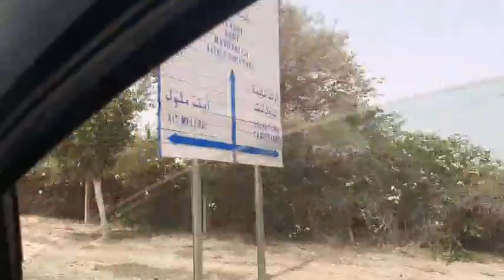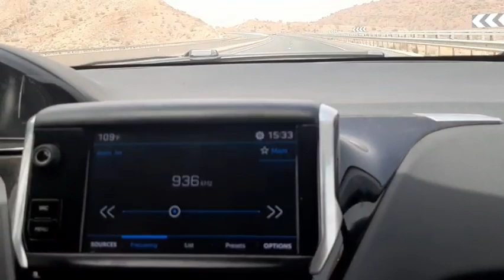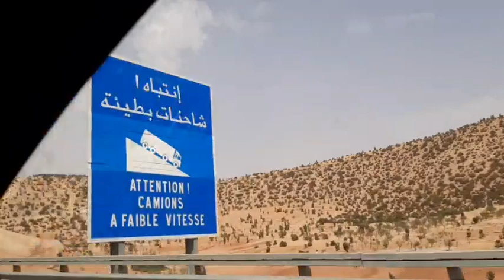الله على جمال بلادي الطريق السيار من أكادير إلى الدار البيضاء فرجة ممتعة